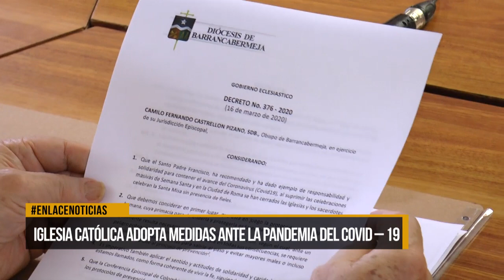Iglesia católica adopta medidas ante la pandemia del Covid-19